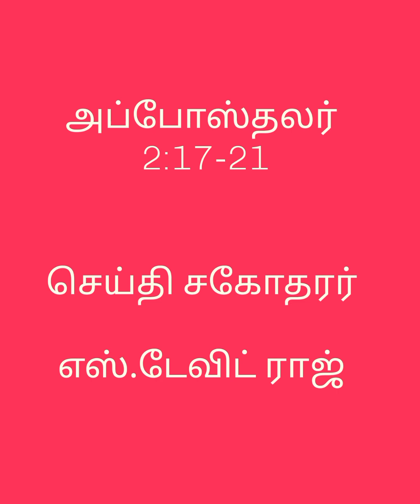அப்போஸ்தலர் 2: 17- 21 செய்தி சகோதரர் எஸ்.டேவிட்ராஜ்